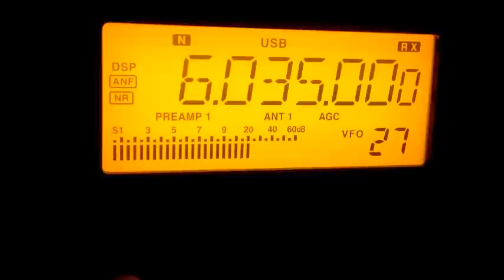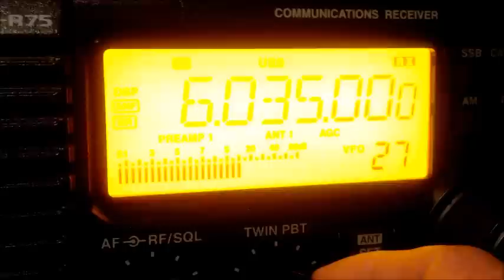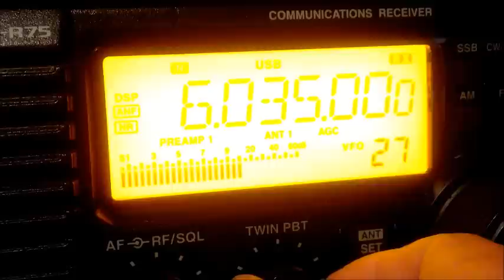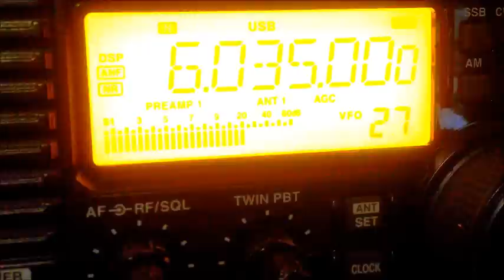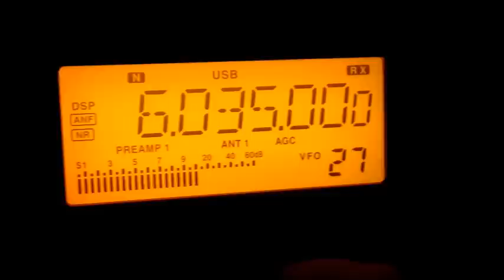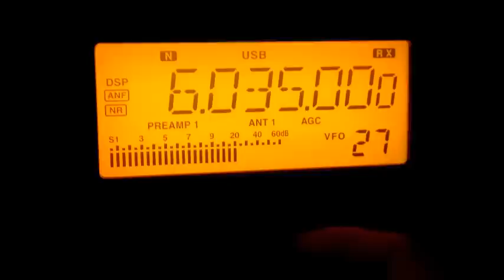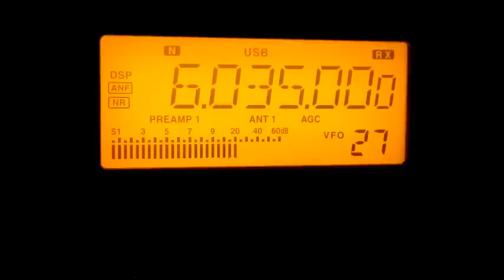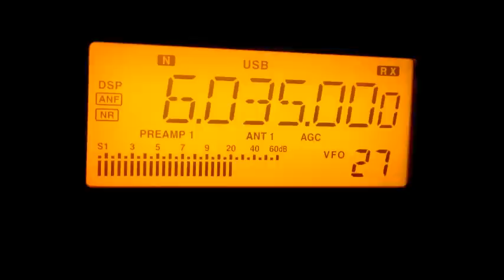Bhutan BS 6035Khz ???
04.Nov.2012
13:00UTC
ANT:ALA-1530S+
RX:ICOM  IC-R75
QTH:Osaka Japan